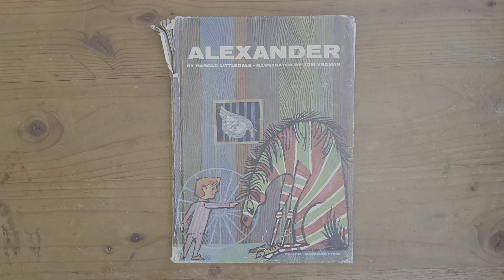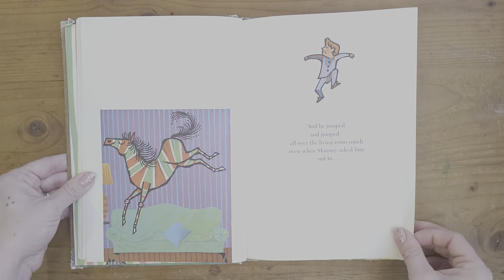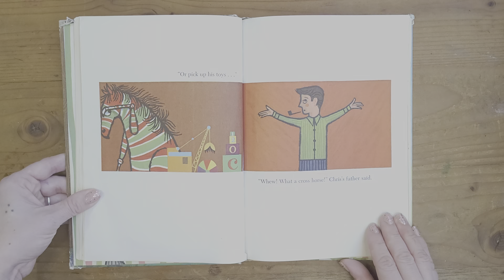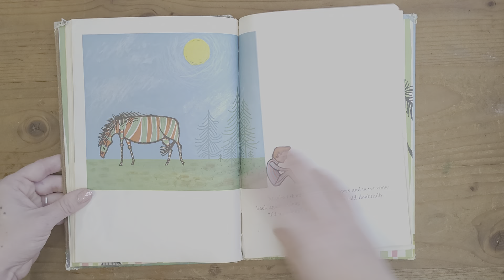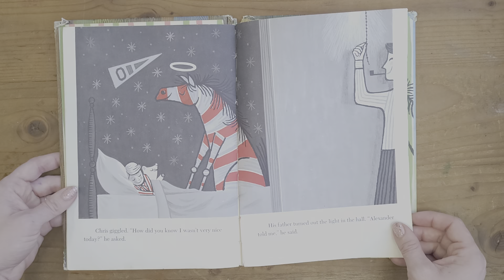Alexander Read Aloud - Vintage Picture Book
A child has a bad day and blames it on his red and green striped horse.  🐎 🐴 🎠 🏇

It was bedtime. Chris and his father sat down side by side on Chris's bed. They talked of Chris's friend Alexander, the red horse with green stripes.
"Alexander was a pretty bad horse today," Chris said. "He wouldn't eat his cereal. He wouldn't sit up at the table and he spilled his milk."
"That's too bad," said Chris's father. "What else happened?"
The ensuing conversation of Alexander's bad day makes for an entertaining read, along with its priceless ending.

~Just fun books, picked by kids. We read picture books, unbox and review books for children. We hope this helps you preview and select books! Credit to the Authors and Illustrators along with links to purchase and support their work in the descriptions. ~